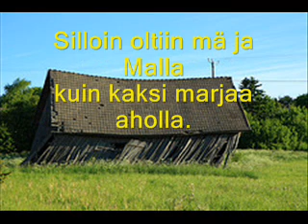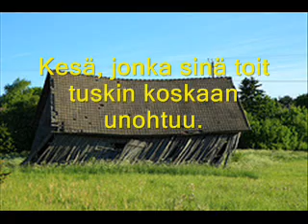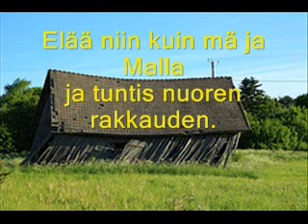Jari Holm - Kesä -06 (demo)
säv. & sov. Jari Holm
san. Esko Koivumies
Video: Jari Holm